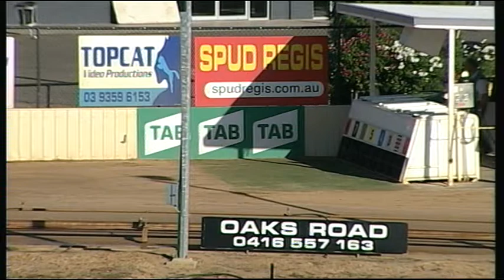SHP THU 11 FEB 16 R9